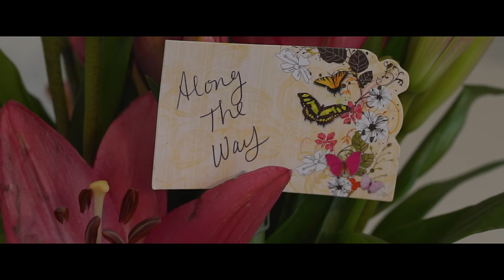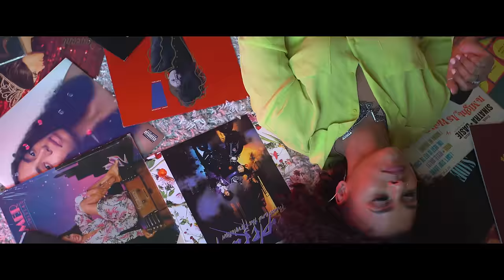"Along The Way"- Alesia Lani feat Quinntin B. Smith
Written & Produced by Quinntin B. Smith
Videoagrapher : Rob Garcia @Robgfilm
MUA : Che Artistry /  Brittany Jones
Keyz Street Music Group